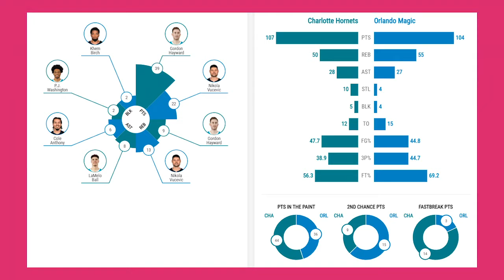Charlotte Hornets vs Orlando Magic Full Game Highlights 2020 21 NBA Season